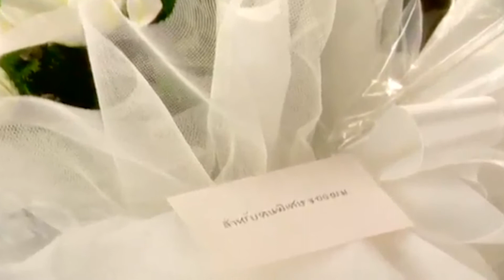คนอื่นไม่เหมือนเธอ - นัท มีเรีย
วีดีโอนี้จัดทำขึ้นเพื่อความบันเทิงส่วนตัวเท่านั้น ไม่ได้มีเจตนาละเมิดลิขสิทธิ์ใดใดทั้งนั้น
คนอื่นไม่เหมือนเธอ
Artist : นัท มีเรีย
Album : Sugar Free
Lyricist: ภัทราพร เหลืองตระกูล
Composer: ภัทราพร เหลืองตระกูล
Composer: อนุวัฒน์ สืบสุวรรณ